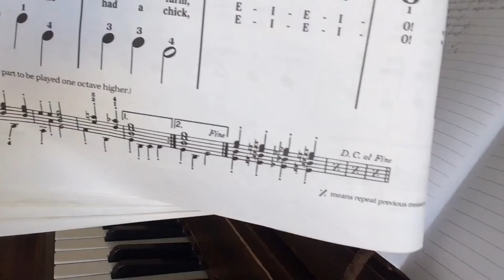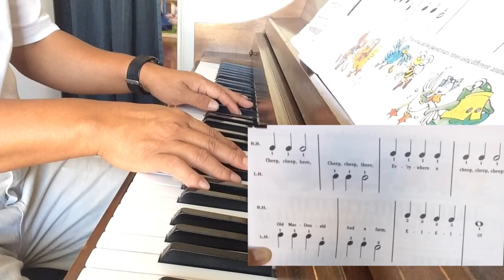သင်ခန်းစာ-၉ ရေပန်းစားတဲ့ ဒီသီချင်းတီးကြမယ်/ Let's play This Song With 6 Black Notes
သင်ခန်းစာ-၉ ရေပန်းစားတဲ့ ဒီသီချင်းတီးကြမယ်/ Let's play This Song With 6 Black Notes/သင်ခန်းစာ-၉ ရေပန်းစားတဲ့ ဒီသီချင်းတီးကြမယ်။ ကလေးတွေအတွက်ရေပန်းစားတဲ့ သီချင်းလေးတပုဒ်ပါ။ တီးရမည့်နုတ်က အမဲလုံး ၆ လုံးနဲ့တီးရပါမည်။လက် တီးခတ်ပုံကလည်း ပုံမှန်တီးနေကျပုံစံမဟုတ်ပဲ အဆန်းလက်ကွက်ပုံစံဖြင့်တီးခတ်ထားပါတယ်။အားလုံးလေ့လာကြရအောင်။